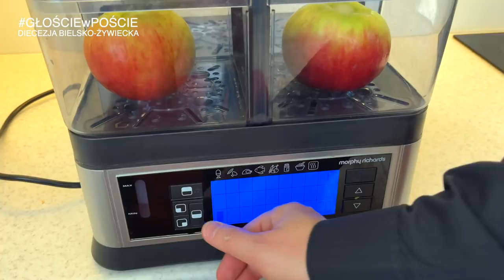Super deser Jabłko na parze rekolekcje wielkopostne ks Marek Studenski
👨‍🍳 Smaczny zdrowy słodki deser z dodatkiem rozważania 😊Serię można by również nazwać wiara od kuchni czy Biblia od kuchni :) Wydaje Ci się, że nie możesz nic zmienić w swoim życiu i tak już musi zostać? To nieprawda. W każdej chwili możesz porzucić wygodne, ale status quo i zacząć wszystko od nowa. Jak się zmienić? O tym jest ta nauka. w opisie niżej są linki do poprzednich naszych 3 spotkań. Zapraszamy. Rekolekcje wielkopostne 2021

PRZEPIS:
Jabłko na parze z cynamonem i gorzką czekoladą - wspaniały deser na każdy czas, smaczny zdrowy słodki. Jabłkowy niedzielny expres deser :)

Składniki:
Jabłko
Kostka gorzkiej czekolady
Cynamon
Rodzynki (ewentualnie inne bakalie)

Jabłko oczyszczamy z gniazda nasiennego. Umieszczamy na pół godziny w parowarze (lub w piekarniku). Po wyjęciu możemy usunąć skórkę (prawdopodobnie sama się oddzieli). Na gorące jabłko kładziemy kostkę gorzkiej czekolady, która zaraz się roztapia. Posypujemy cynamonem, rodzynkami, ewentualnie dodajemy trochę orzechów. Deser możemy przyozdobić listkami mięty.

ks. Marek Studenski Rekolekcje wielkopostne - obiecana kontynuacja

Spis:
⏰ 00:00 Spis treści
⏰ 00:29 O jabłku słów kilka
⏰ 16:42 Jabłko na parze z cynamonem i gorzką czekoladą - jak zrobić :)
⏰ 29:10 Rozwiązanie zagadki co to za deser

Skupianie się na problemach i troskach wzmacnia lęki.
Żyj Bogiem. Dla Boga nie ma rzeczy niemożliwych. Proś o wiele.
Buduj dojrzałe relacje. Jak zrzucić zbędne kilogramy? „Przemieniajcie się przez odnawianie umysłu” (Rz 12,2) Rozwój duchowy to też rozwój osobisty. Zapraszam na duchowy coaching - taki coaching wielkopostny.
Ks. Marek Studenski

Nie ma w Twoim życiu sytuacji, z której Bóg nie mógłby Cię wyprowadzić.
Sytuacja krytyczna nie jest końcem, ale początkiem. Jest momentem dokonywania zmiany swojego życia.
Kryzys może przyjść także wtedy, gdy w Twoim życiu „wszystko jest w porządku”. Bóg jest nieskończenie mocny i tak jak Eliasza, wyprowadzi Cię z kryzysu, odczujesz żarliwość o Jego chwałę.
Zadbaj o zdrowie. Zrzuć zbędne kilogramy. Zrób to w mądry sposób. Zdrowa dieta to klucz również do życia duchowego. Zdrowie i duchowość idą w parze. Środa popielcowa to okazja do odchudzania zwłaszcza z grzechów.
Ks. Marek Studenski

Wytrwałość jest jedną z najtrudniejszych rzeczy w życiu duchowym.
Św. Ignacy w swoich Ćwiczeniach podaje reguły dotyczące posiłków. Są one wskazówką w mądrym korzystaniu z jedzenia i w ogóle – w życiu duchowym.
Jestem słaby, dlatego opieram się na Jezusie.
Żyję tu i teraz. Wyrzucam z serca lęk przed przyszłością.
Planuję czas. Smakuję codzienność, widzę Boga w najdrobniejszych rzeczach.
Jak wytrwać w postanowieniach
rekolekcje wielkopostne 2021